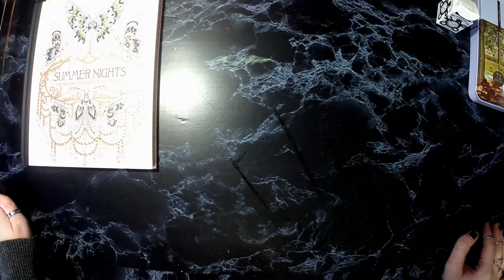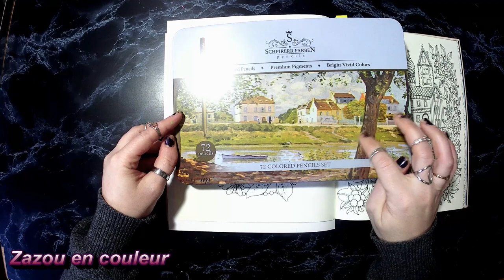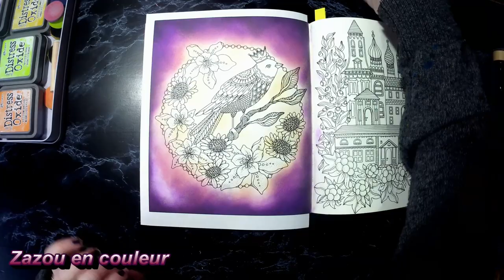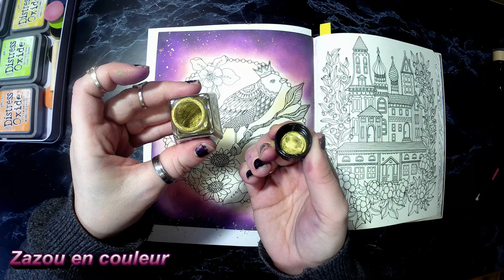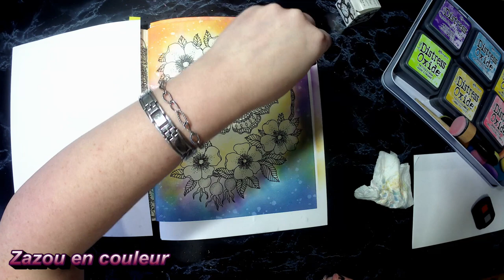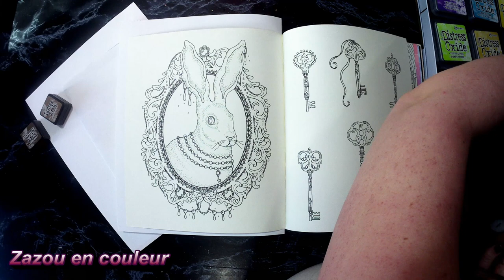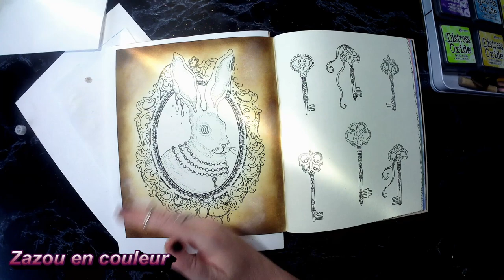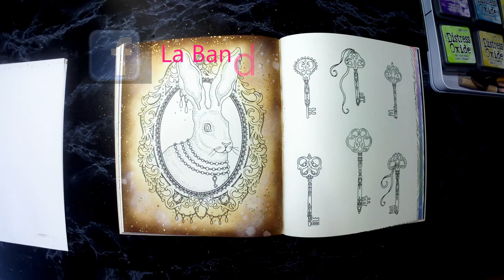spécial fond #2 (encre distress & gelatos)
coucou les amis comme vous avez été nombreux a demander une deuxieme partie a la vidéo fond bien la voici :)